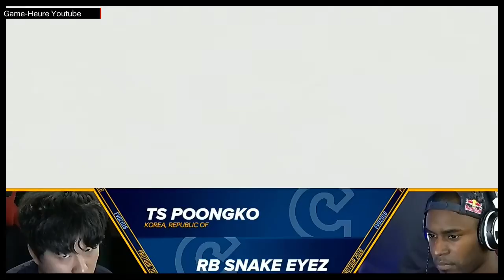Evo 2016 - SFV - Day 2 - TS POONGKO VS RB SNAKE EYEZ - STREET FIGHTER V | 5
ALL A/V SYNC

Please go support Capcomfighter Evo 2016

for more SFV from Evo.

Like they say: "shoutouts to Capcom, Sony and PS4' lol

SFV